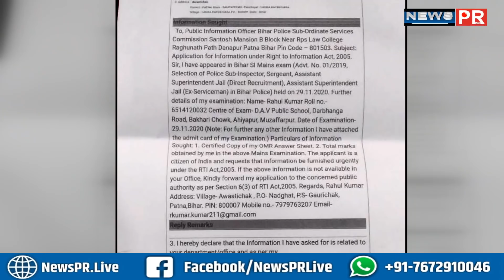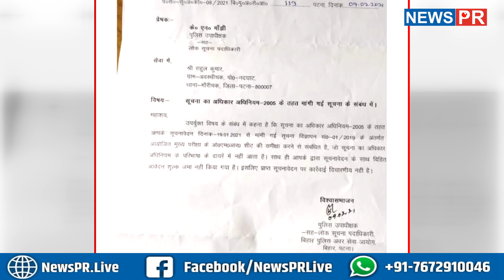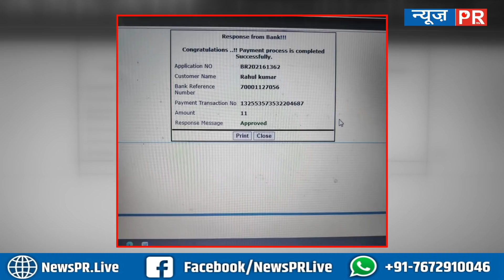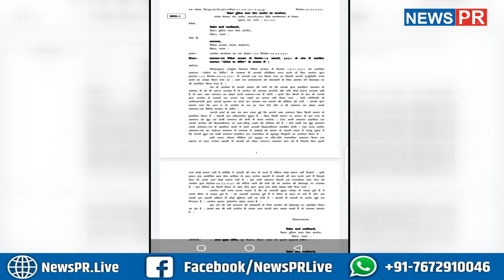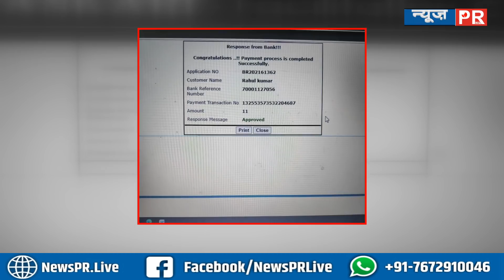दारोगा अभ्यर्थियों ने OMR Sheet के लिए किया RTI तो जानिए आयोग ने क्या दिया है जवाब